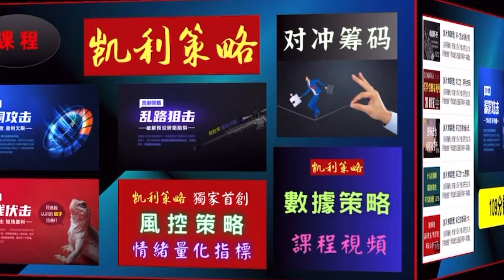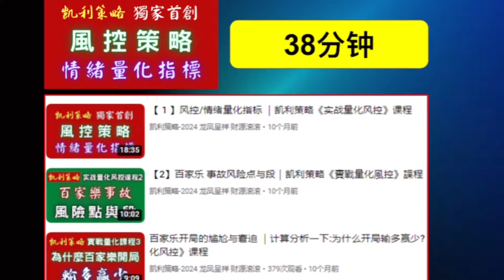加州的赌场让我有种穿越到古代赌档的感觉